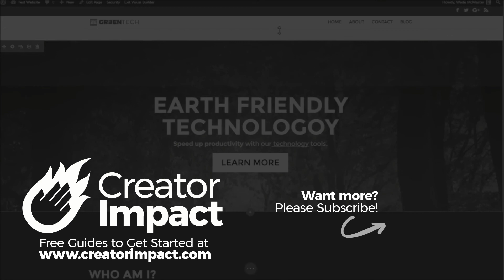Why you need to focus on Visual Media (Social Media & Content Marketing)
In this video, I go over the importance of visual media for today's modern world of Social Media & Content Marketing.

Everything today is visual and attention is often grabbed in these days through some form of visual communication or visual social media (just think Instagram, Facebook, YouTube, etc). The art of graphic design, from amateur to pro, I becoming a skill that is in high demand to compete with online marketing.

In this video, I cover why and how to succeed by embracing visual media to get ahead online.

Learn how to get your business or blog online, reaching more people and making more money!

// CREATOR IMPACT